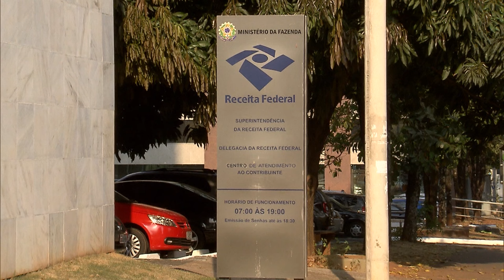STJ afasta IR na fonte sobre simples transferência de cotas de fundo de investimento a herdeiros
​A Primeira Turma do Superior Tribunal de Justiça (STJ), por unanimidade, decidiu que não incide Imposto de Renda Retido na Fonte (IRRF) sobre a transferência de fundo de investimento por sucessão causa mortis, quando os herdeiros, sem pedir resgate, apenas requerem a transmissão das cotas, dispostos a continuar o relacionamento com a administradora e optando pela manutenção dos valores apresentados na última declaração de IR do falecido.